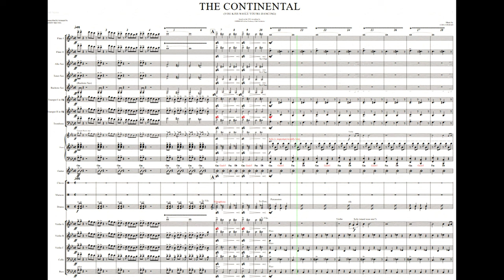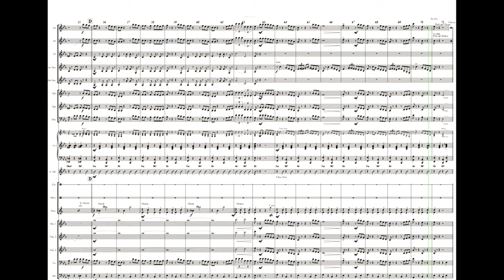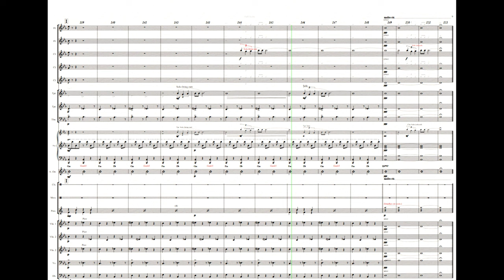The Continental - Con Conrad & Herb Magidson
This is a record transcription  from the Ambrose and his Embassy Club Orchestra 1934 recording.  This particular transcription was made by Gerry McColl and adapted to fit the line up of the Footloose Dance Orchestra.

Notation software - Sibelius 7.1
Sounds via Noteperformer 4